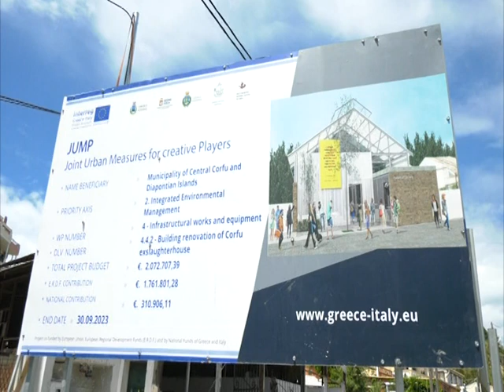ΠΡΟΧΩΡΟΥΝ ΑΠΡΟΣΚΟΠΤΑ ΟΙ ΕΡΓΑΣΙΕΣ ΠΑΛΙΩΝ ΣΦΑΓΕΙΩΝ ΣΤΟ ΜΑΝΤΟΥΚΙ ΛΕΕΙ Ο ΚΑΛΟΓΕΡΟΣ